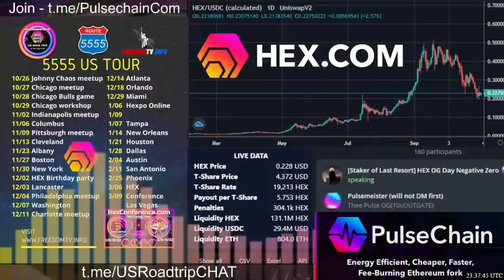PULSECHAIN LEAD DEVELOPER @BRETEP SHARING AMAZING NEW INSIGHTS & UPDATES 😱😎🤑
Original Stream ( @HEXradioapp November 2nd, 2021)

Allmylinks.com/BallietBran
BallietBran.com